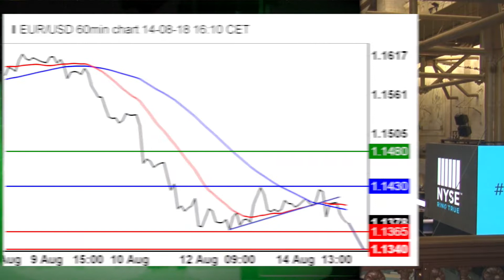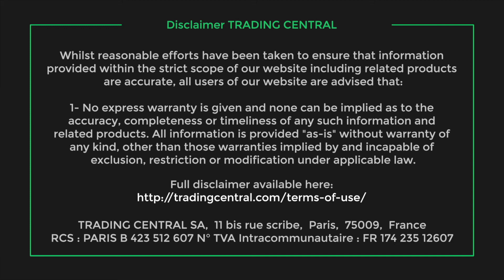سجلت الأسهم الأمريكية مكاسب حادة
08/14/18 سجلت العقود الآجلة لمؤشر الأسهم الأمريكية مكاسب حادة قبيل افتتاح يوم الثلاثاء حيث قفزت الليرة التركية من أدنى مستوى لها على الإطلاق في الجلسة السابقة.